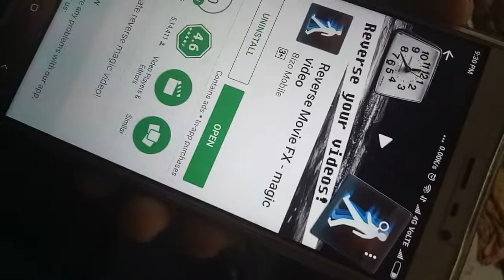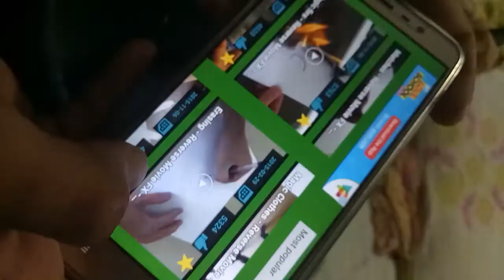How to make magical video on your phone!!!! Must watch to surprise your friends!!!!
Beautifully video